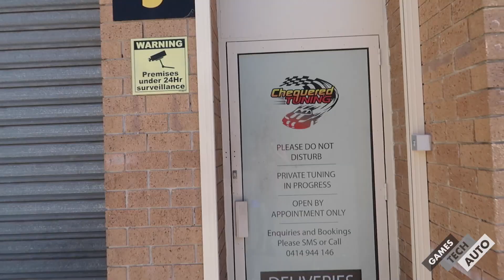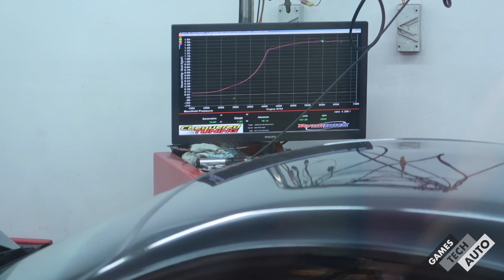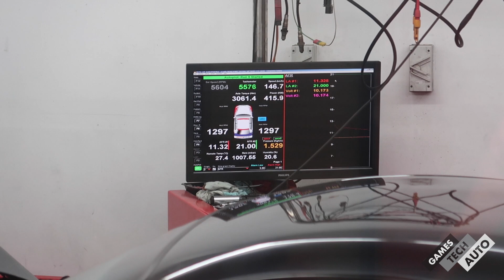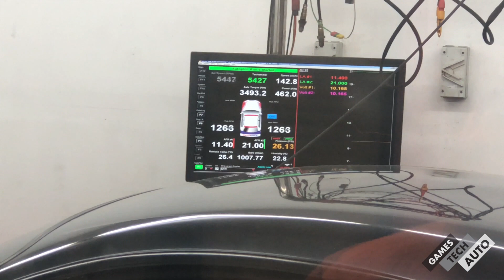Mick's Garrett GTX3582r Gen II Toyota Supra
Mick's Garret GTX3582r Gen II Toyota Supra

Follow GTA on SnapChat!